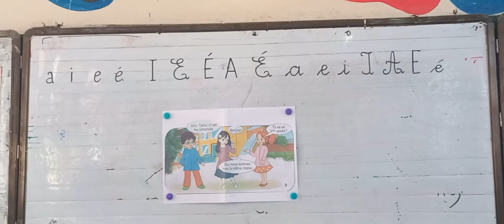Lecture : e, é, a, i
discriminer auditivement et visuellement les voyelles a, i, e,  é dans leurs différentes écritures.